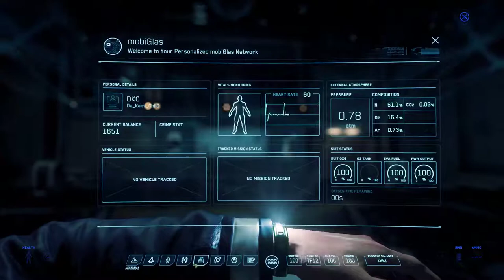Star Citizen - Clothing Demonstration